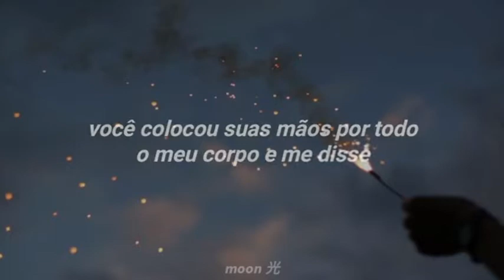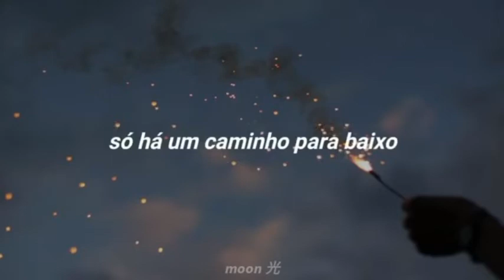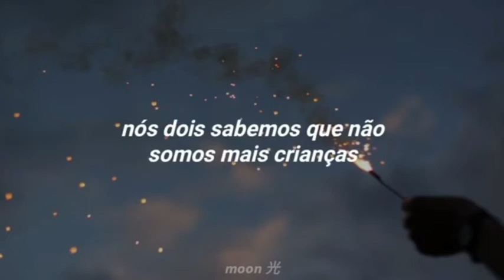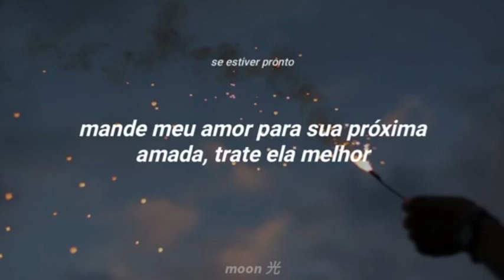Adele - Send My Love (To Your New Love) | Compartilhe no seu Status do WhatsApp!